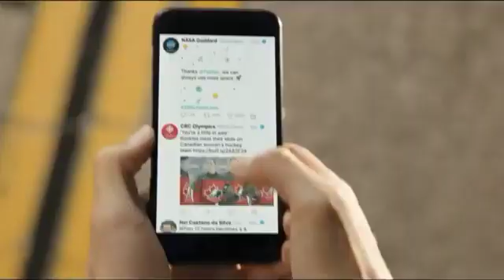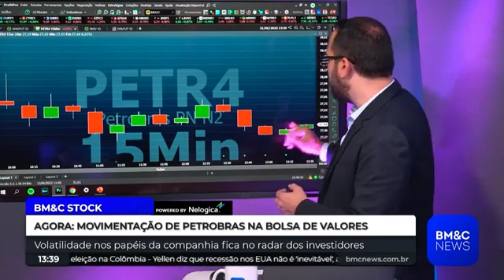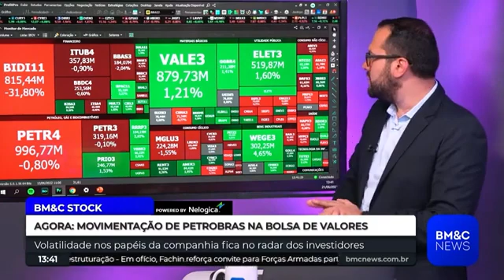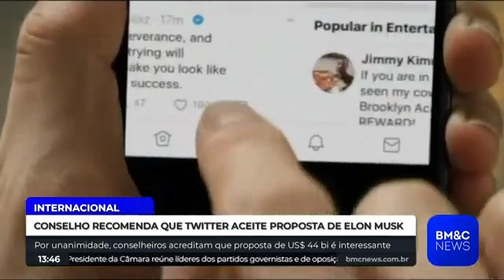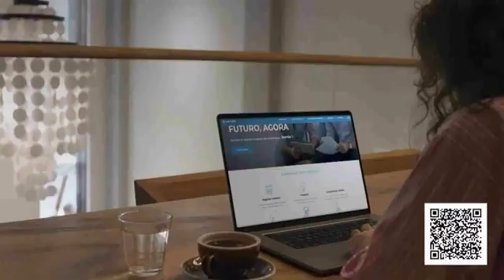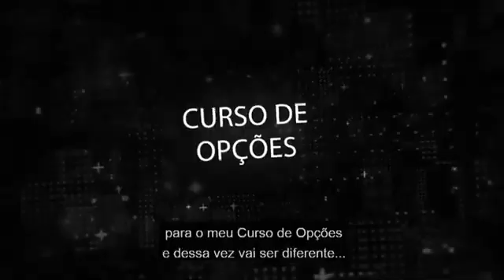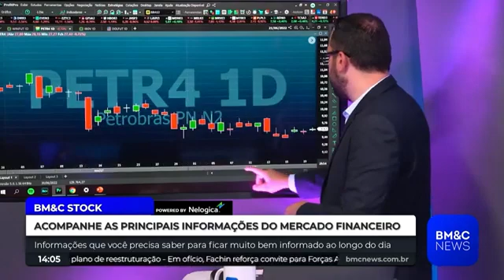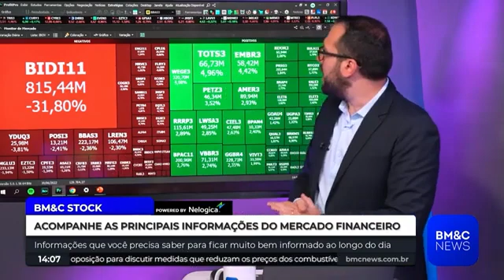BM&C STOCK - ÍNTEGRA - 21/06